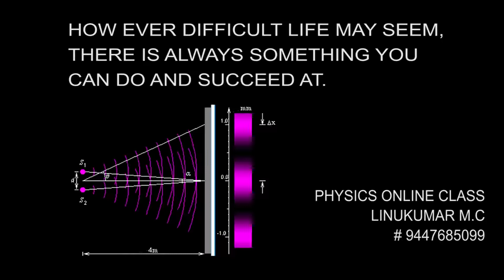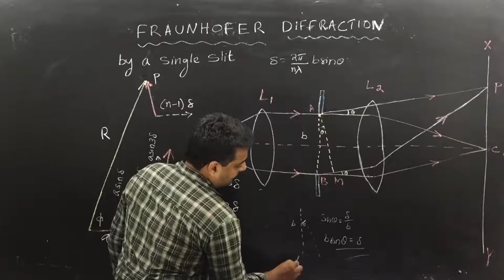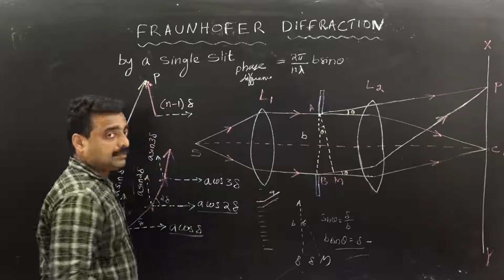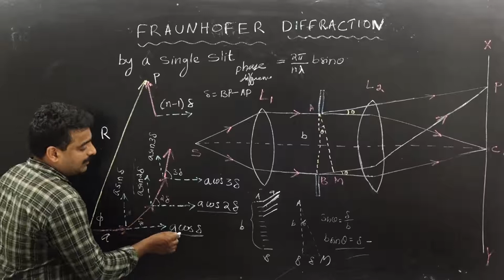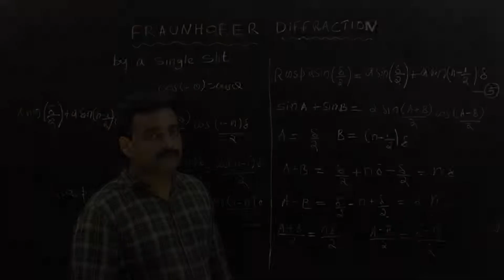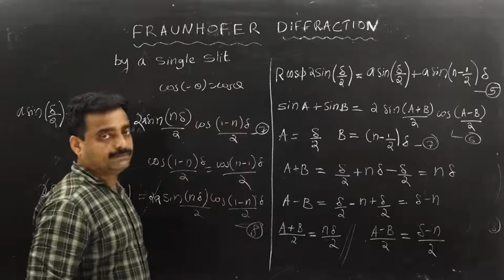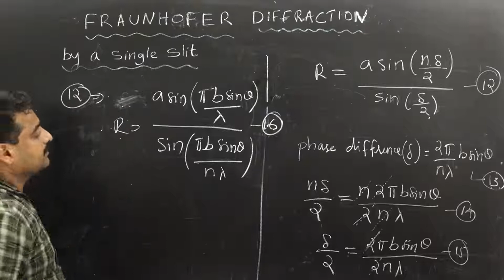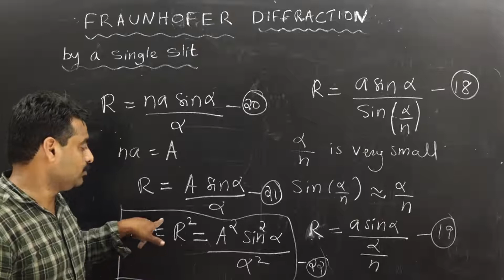FRAUNHOFFER DIFFRACTION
The source of light and screen are effectively at infinite distances from the aperture or obstacle.This diffraction ls know as FRAUNHOFFER diffraction.